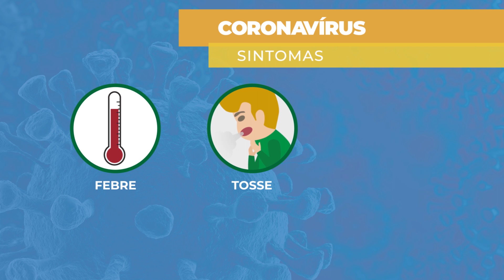Coronavírus: sintomas e prevenção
Contra o novo Coronavírus, a gente não precisa ter medo. Precisa ter apenas alguns simples cuidados.

Veja o vídeo e compartilhe!